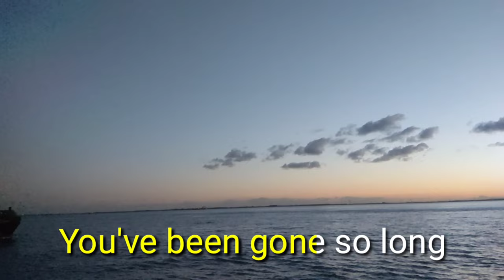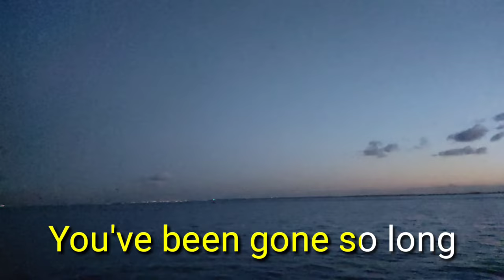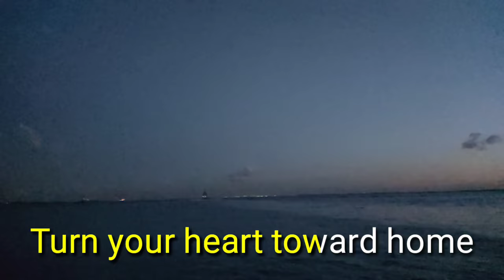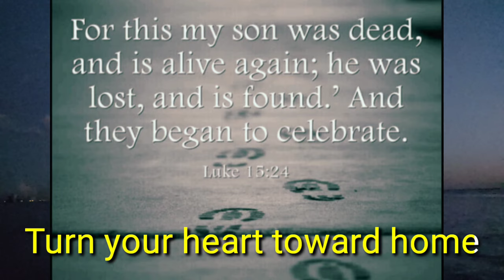TURN YOUR HEART TOWARD HOME - Edgar S. Edep (Cover) "GOD BLESS SEAFARERS"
*CREDIT TO "wp-media.patheos"-Bible Quote
*VIDEO LOCATION: DENMARK
*BIBLE VERSE: Luke 15:24

TURN YOUR HEART TOWARD HOME
By: Steve & Annie Chapman